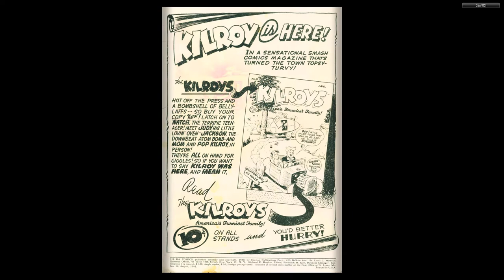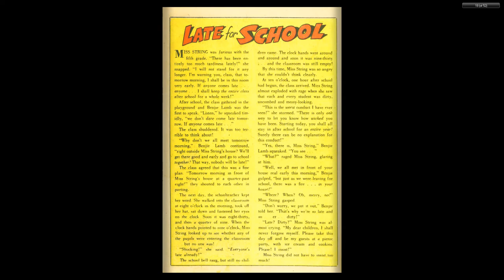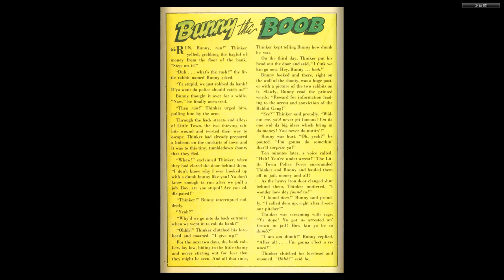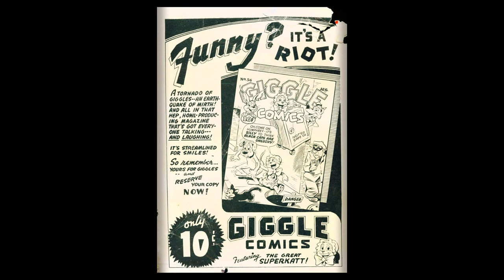Ha Ha Comics 56 ACG